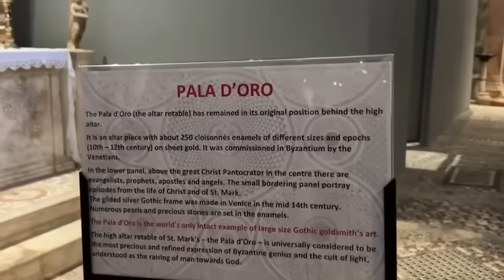金龙王高天霸师父与你分享威尼斯圣马可大教堂